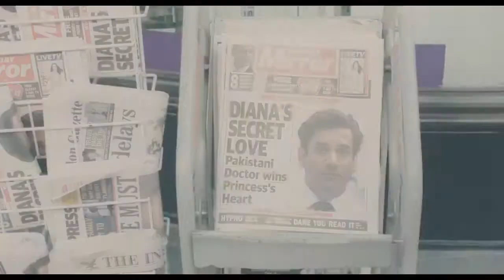'Diana' - Tráiler español (HD)